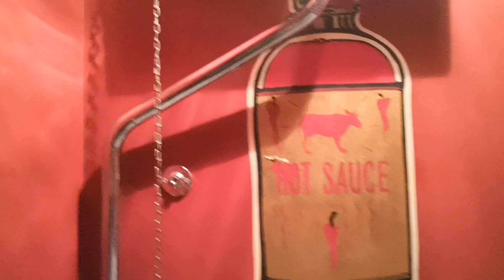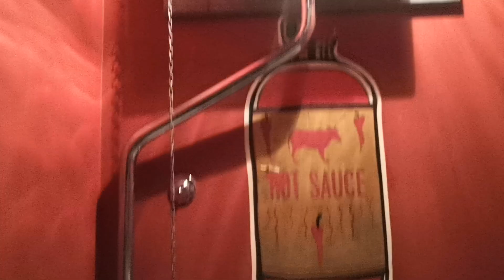Unusual high level toilet Flaming Cow Winsdor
This strange high level toilet is located in a burger restaurant in Windsor